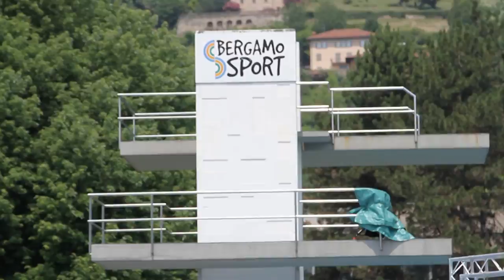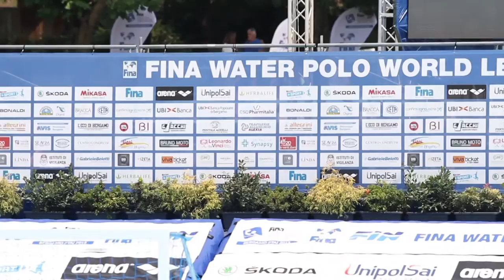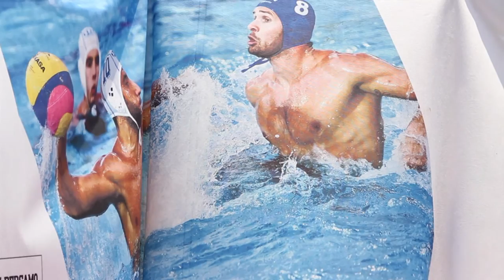European Water Polo Tours - Trailer